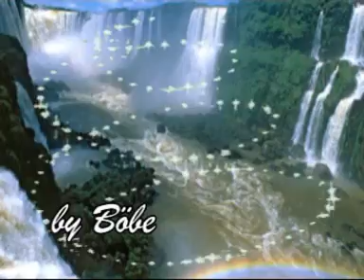Sárosi Katalin - Messze túl